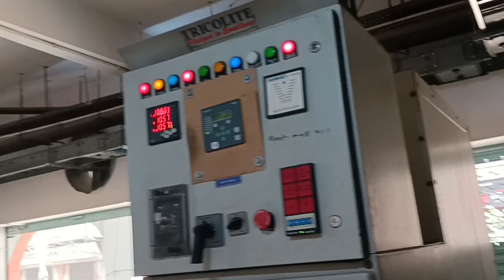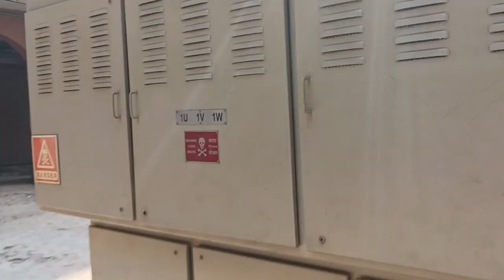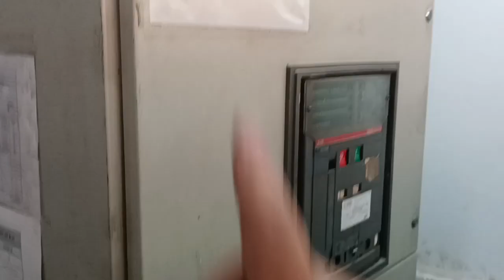New Transformer installation within 8 hours